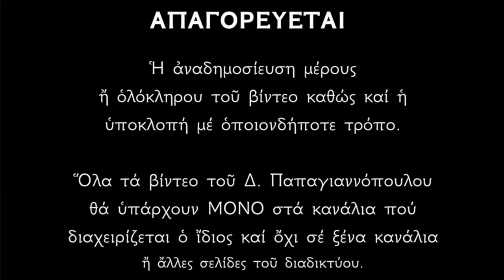🌸 Κανών Ικετήριος στον Κύριο Ιησού Χριστό !!! «Ἰησοῦ, γλυκύτατε Χριστέ»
Κανὼν Ἱκετήριος εἰς τὸν Κύριον ἡμῶν Ἰησοῦν Χριστόν.
Ποίημα Θεοκτίστου Μοναχοῦ του Στουδίτου

Ὁ Ἱκετήριος Κανὼν εἶναι μιὰ ἰδιαίτερη ἱκεσία πρὸς τὸν Κύριον ἡμῶν Ἰησοῦν Χριστόν.
Ἡ συνεχὴς ἐπίκλησις τοῦ ὀνόματος Τοῦ Ἰησοῦ δίνει μιὰ βαθειὰ κατάνυξη στὴν ψυχὴ ποὺ προσεύχεται, διότι συνειδητοποιεῖ τὴν ἀμαρτωλότητά της καὶ πὼς χωρὶς τὴν βοήθεια τοῦ Χριστοῦ δὲν μπορεῖ νὰ σωθεῖ.

Τὸν ἀκοῦμε σὲ κάθε δύσκολη περίσταση !!!